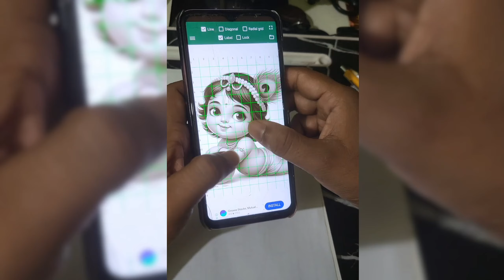How To Draw cute Krishna ji|step by step Janmashtami drawing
Is video me Janmashtami ke liye ek cute bal gopal ka outline step by step draw Kiya hain..Video ko end tak jarur dekhiye or like ,comment share and subscribe karna na bhule ...Thank you 🙏🙏